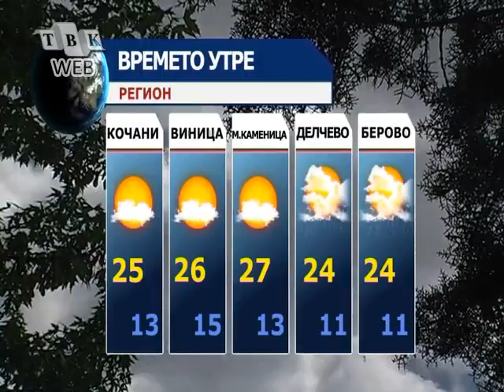vremenska prognoza 02.05.2012